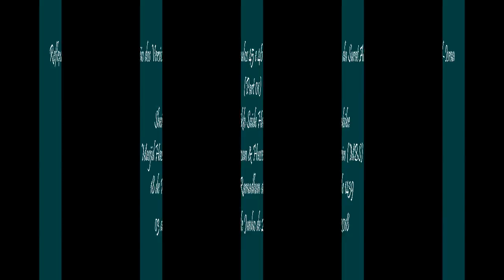Reflexão dos Versiculos 45 e 46 da Surat Al Israa (Part 1) - Sheikh Saide Habibe